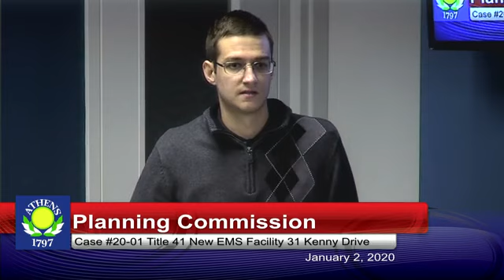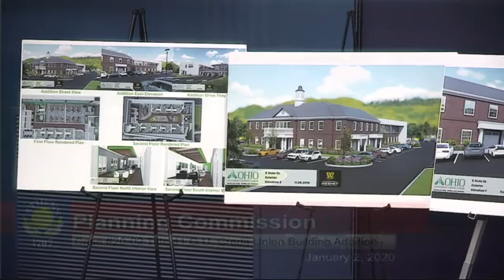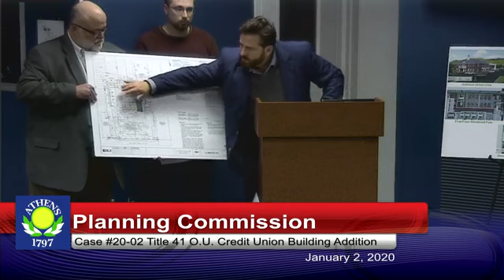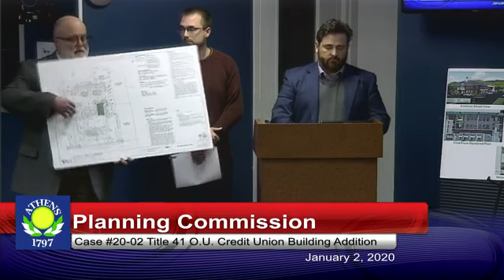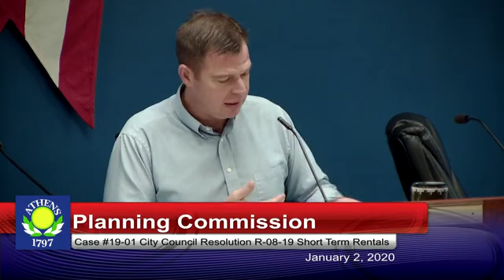Planning Commission January 2, 2020